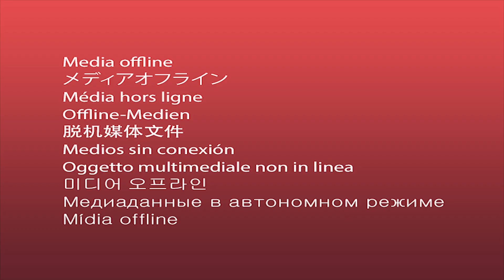HIEUTHUHAI xúc động khi nghe Trường Giang nhận xét về mình | 2 Ngày 1 Đêm - Tự Do Tự Lo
Tập đầu “hello”, mấy tập sau “cái con cá trê này” 😂

🔰Ứng dụng VieON sẽ mang đến cho bạn kho nội dung giải trí khổng lồ, đa dạng và đặc sắc trên nhiều nền tảng. VieON sở hữu kho nội dung có bản quyền lớn nhất Việt Nam, bao gồm phim điện ảnh bom tấn Hollywood, Châu Á, Phim Truyền hình, Phim Việt Nam, Phim Hàn Quốc, Phim Trung Quốc..., hàng trăm kênh truyền hình, cùng với Gameshow đỉnh đa dạng thể loại.